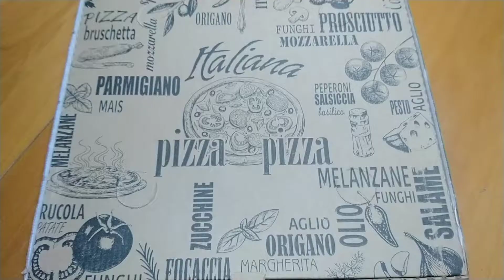Unboxing pizza napoletana episode 16: El muerso (Quarto, Napoli)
Pizza Margherita con funghi
Prezzo: 4€
11 luglio 20:47